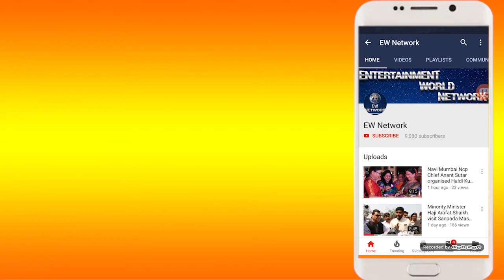MH 43 INDIA बैंड के लाजवाब प्रस्तुति के साथ MR.HOUSE में मनाया गया Friendship Day